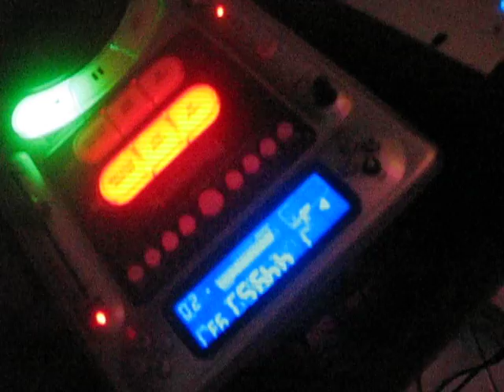Seba's Bday I